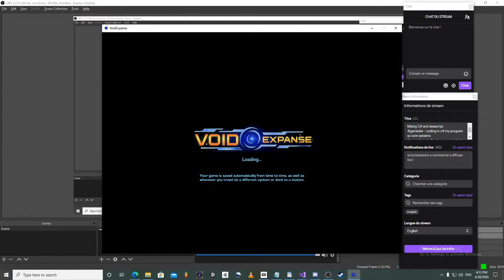void expanse 2020 - outpost station perimeter tour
new turret placements for station interiors that i have built by dismantling the originals of atomic torch's studio. I have also made the models available here: